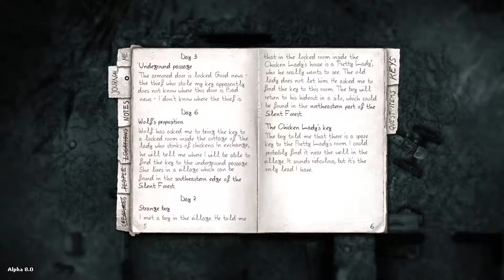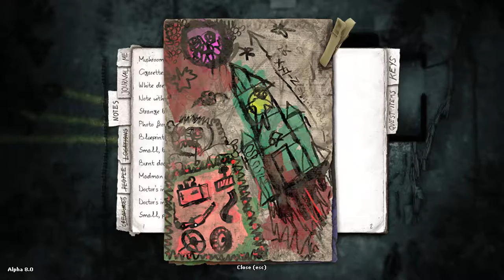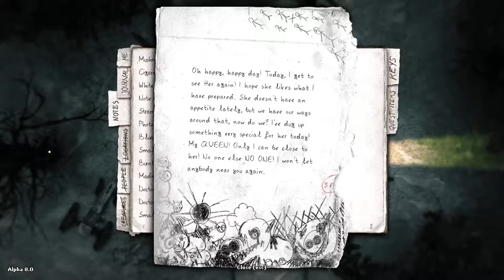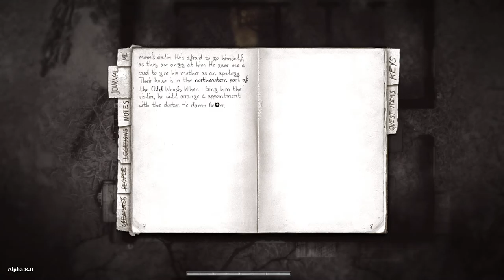Darkwood - Alpha 8 - 5 - [Chapter 1] Welcome to Chomperland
So that's what's supposed to happen if you kill it.